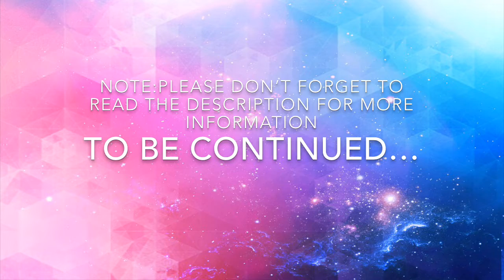Funtime Freddy X Funtime Foxy Season 3 Part 42-Gold & Silver (1-2)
Here are the links to both FoxbitLover 2249 And Squad And Scrap Soul 77’s channels